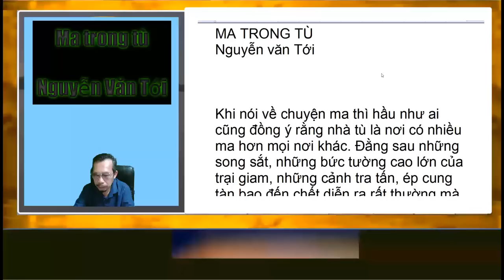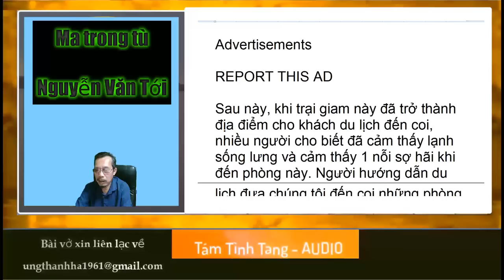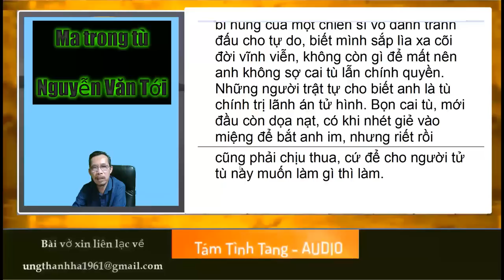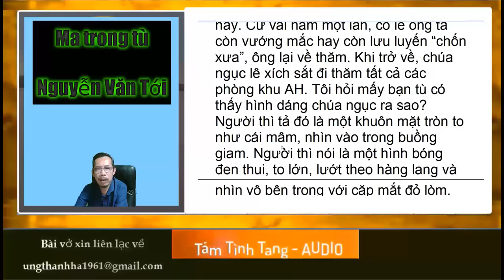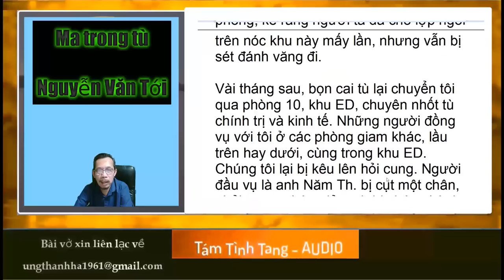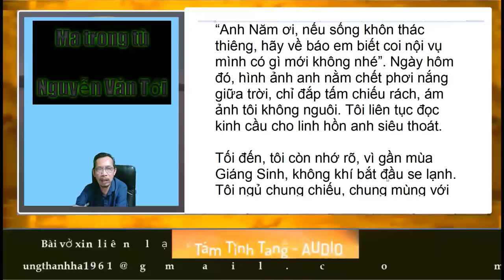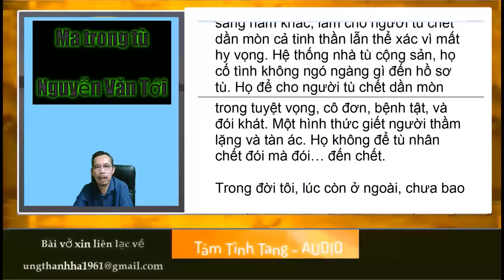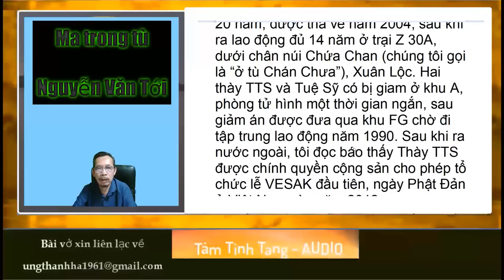Ma trong tù - Nguyễn Văn Tới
Ma trong tù
Tác giả
Nguyễn Văn Tới